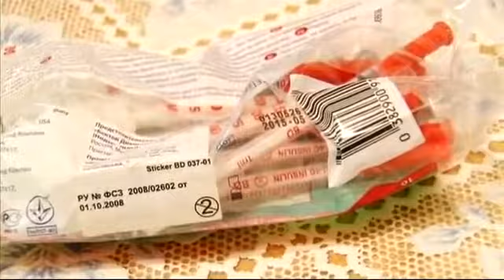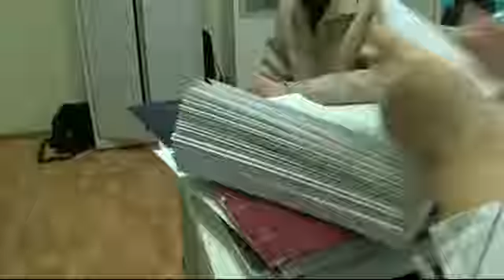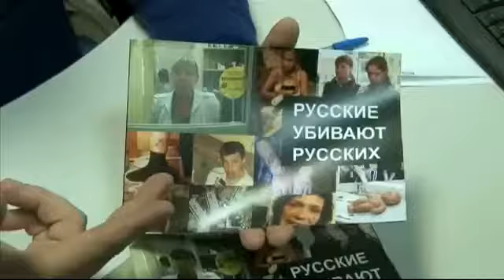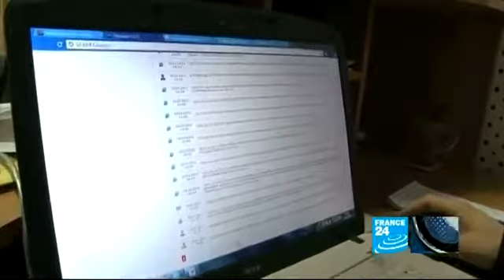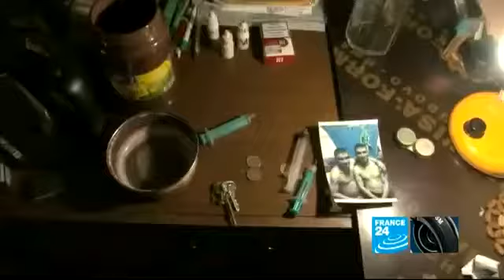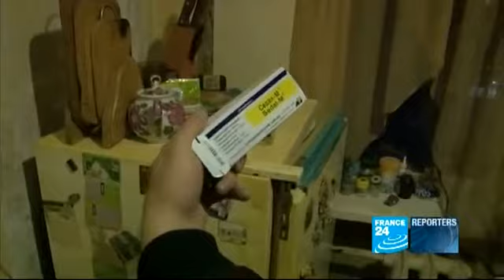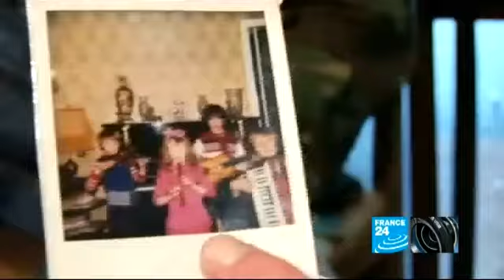"Crocodile" : dans l'enfer de la drogue en Russie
Reportage réalisé pour France 24 en mars 2012 sur la désomorphine, surnommée "Crocodile". Une nouvelle drogue qui fait des ravages en Russie : Accessible, bon marché et terriblement additive, elle connaît un large succès. Mais ceux qui la consomment, quand ils ne meurent pas à la première injection, voient leur jambes noircir, leur peau peler et se couvrir d'abcès. Nous avons suivi les équipes de l'association "Ville sans drogue" qui luttent tant bien que mal contre le phénomène